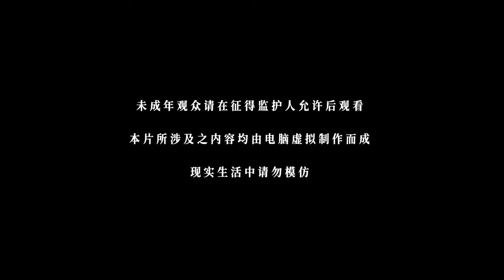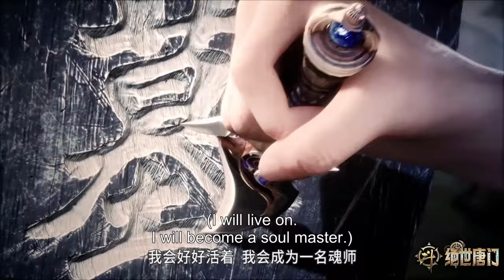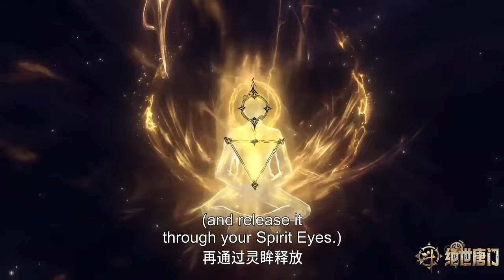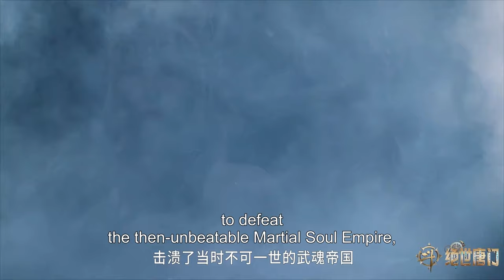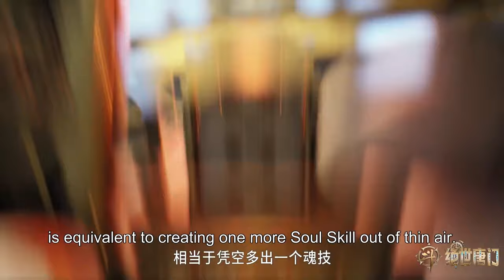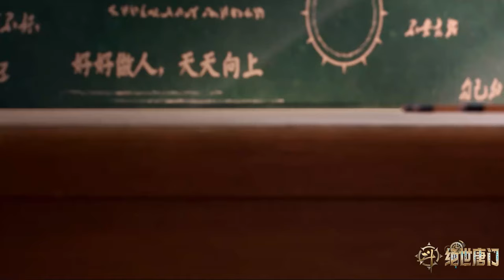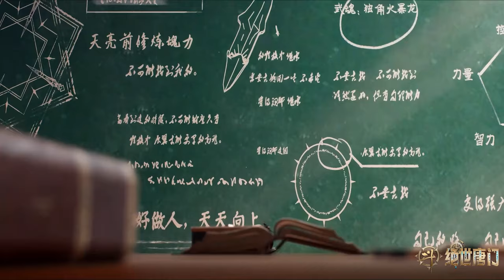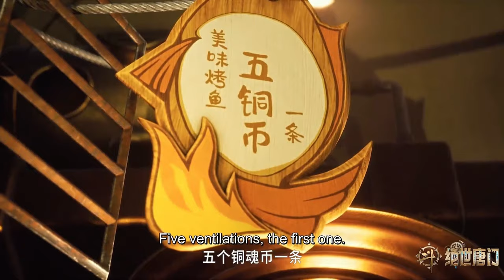✨MULTI SUB | Soul Land 2: The Peerless Tang Clan EP 01 - 06 Full Version